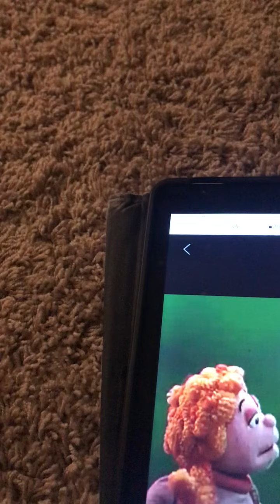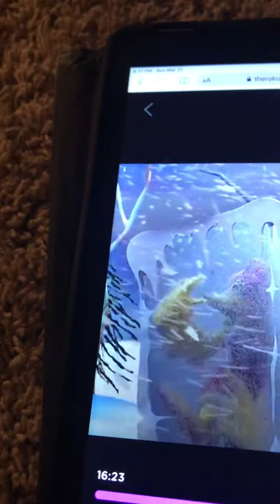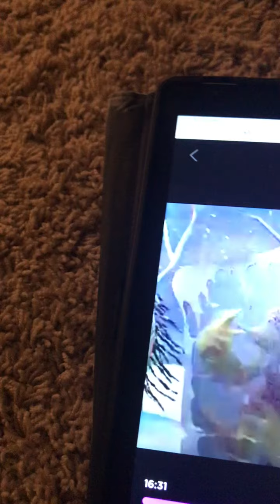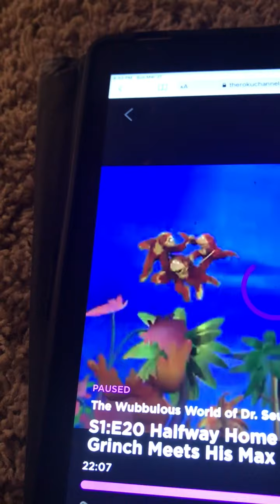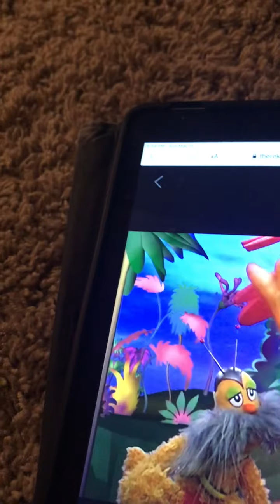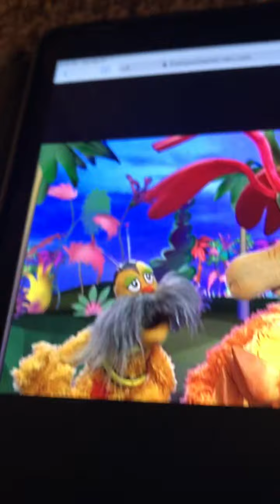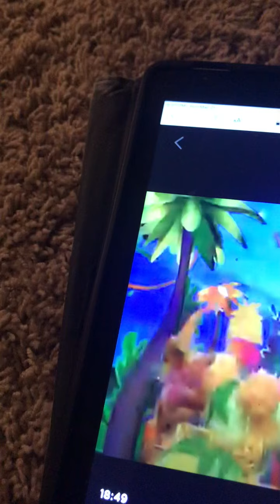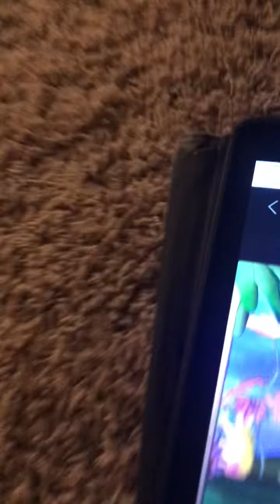Kwwunbulous032121f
Copyrighted material.